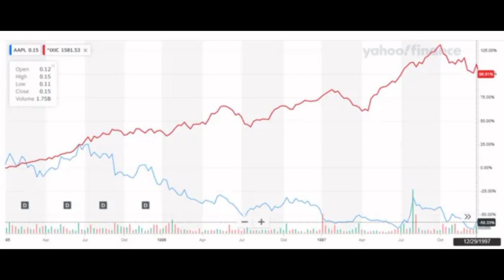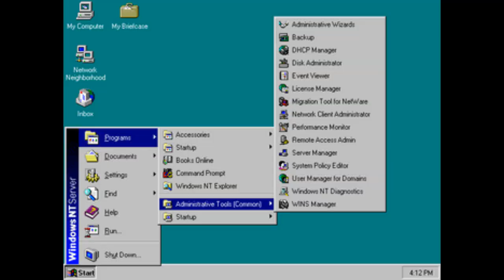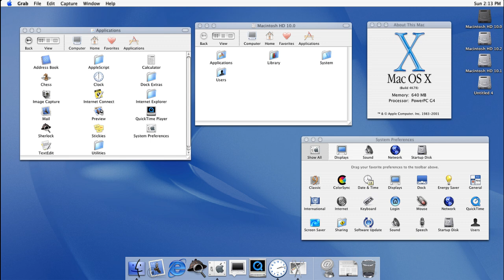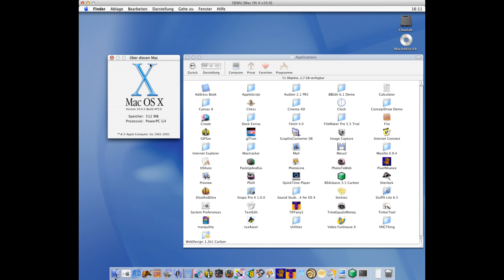How UNIX Saved Apple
A short story on how a UNIX business platform saved Apple Computers from Extinction.